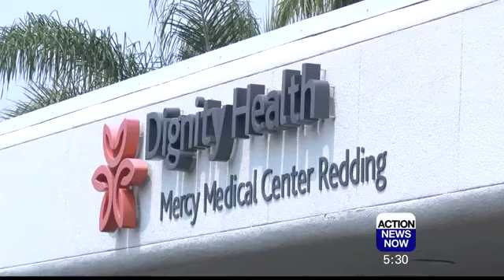Cottonwood Teen in Critical Condition After Crash